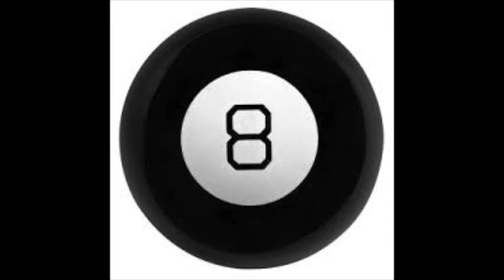THE FRICK MOVIE 2018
21st century Sammy